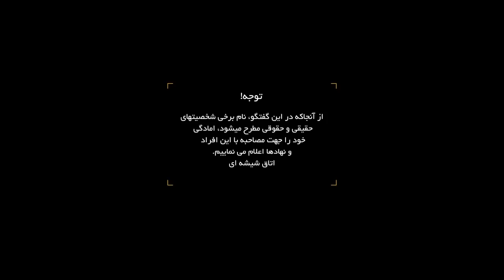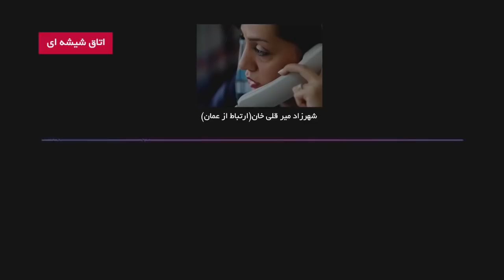قسمت اول گفتگوی سرافراز و شهرزاد میرقلی خان در مورد نقش اطلاعات سپاه و مجتبی خامنه ای در صدا و سیما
‏‎سرافراز و ‎شهرزاد میرقلی‌خان رازهای نهان پشت پرده حضور و نفوذ سپاه و اطلاعات سپاه و همچنین مجتبی خامنه ای و اعضای بیت رهبری در صدا و سیما را برملا می کنند.
این ویدیو که با همکاری ‎داوری دستیار مطبوعاتی احمدی نژاد تهیه شده، نقش ‎حسین‌طائب و ‎مجتبی‌خامنه‌ای و بخش اقتصادی سپاه در غارت رسانه ملی را به تصویر می کشد.